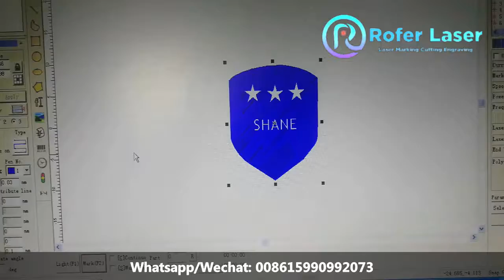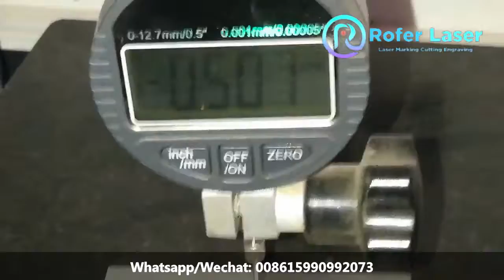50w fiber laser marking machine do deep engraving on aluminum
50w fiber laser marking machine do deep engraving on aluminum.

 Fiber laser marking machine can engraving text, logo, photo on metal, stainless steel, aluminum, brass and iphone. This video shows how to do deep engraving on aluminum.

This laser engraving system comes with raycus fiber laser source, Ezcad software from JCZ and computer. Customers only need to power on the laser machine and then start working, very easy. It is designed for industrial laser engraving use, can work 24 hours per day.
Skype: live:doris.lasermachine_1